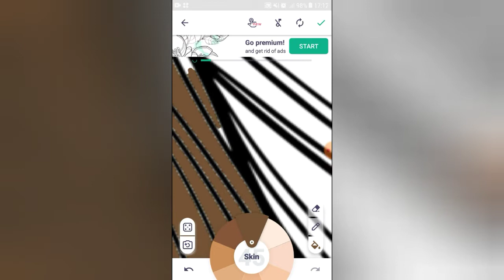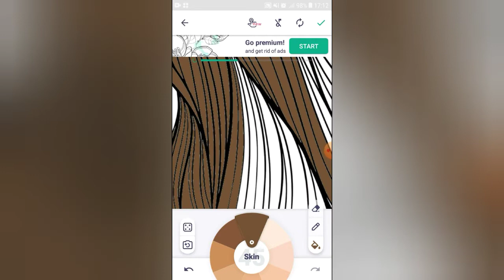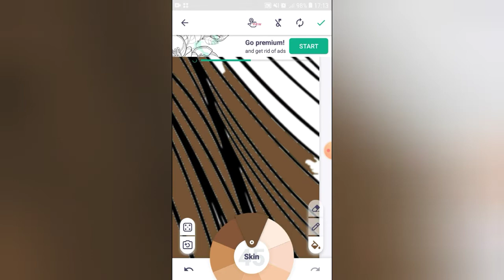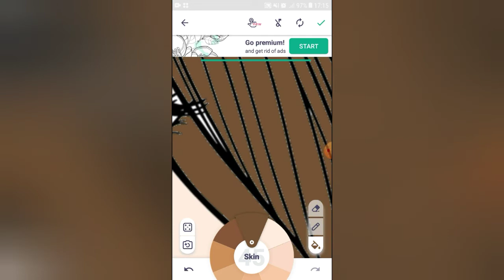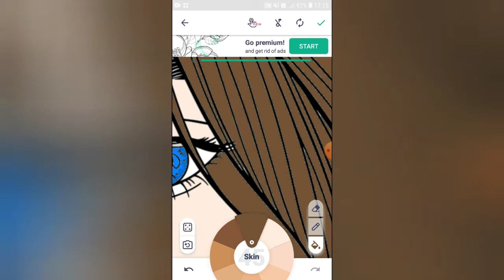THE GIRL WITH RIGHT EYE AND HAIR POSE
IF YOU LIKE THIS VIDEO PLEASE SUSBCRIBE AND LIKE